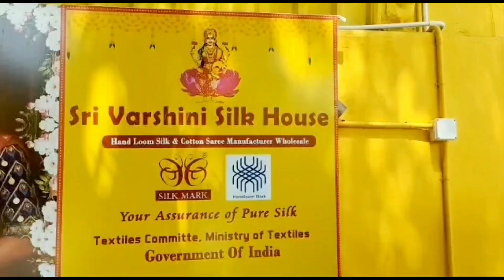Car Parking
Kanchipuram
 We are a Kanchipuram silk saree manufacturer and wholesaler with all types of sarees with weavers customised sarees specialist customised hari work blouse specialist, Readymade sarees, Readymade Blouse
11Am to 3Pm All the customers  lunch provided
Biggest car parking facility
❤️ 100%Good Quality
❤️Genuine Despatch
❤️Best Price in Market
❤️ Business people's Most Welcome
(Malaysia, Singapore, Australia, US, UAE, German, Canada, Srilanka, All Over India)

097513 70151